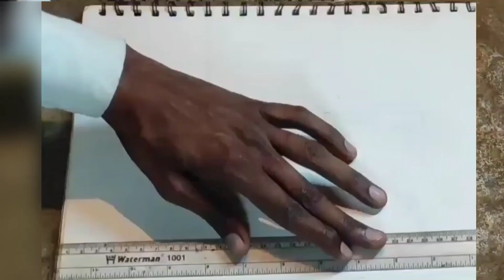Republic day drawing |Independence day drawing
Hello friends,
welcome to our Sakshi art YouTube channel .

Tried to explain in this video how to draw arts.

pado dhan se drawing hai ek dum easy hai main apko  sikhati hau pahile aap drawing book le ya Kora kagaj  le. ab aap pencil  le drawing karna sikhe video  dekho our sikho main aapko karke dikha ti hau vaise hi mere piche karna. ek dum easy hai...draw to you...